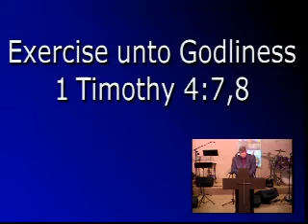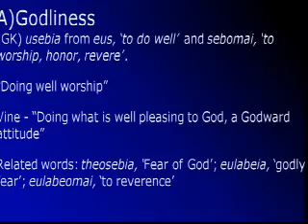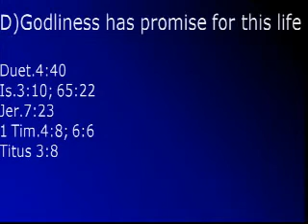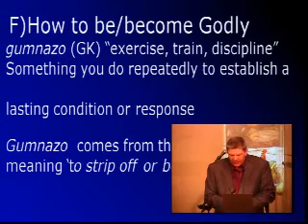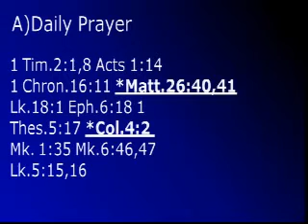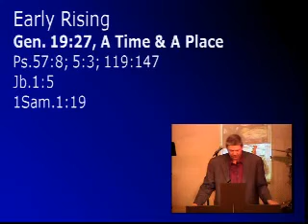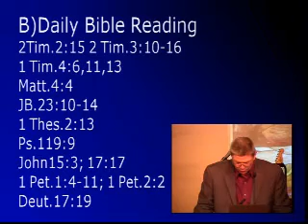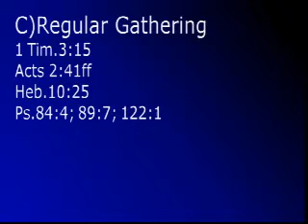Exersice Unto Godliness